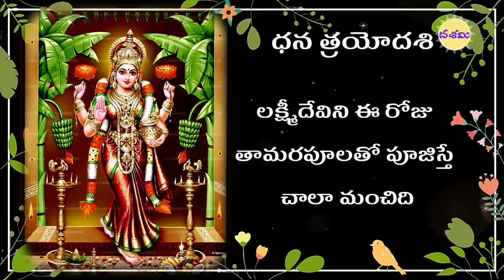ఈ రోజే ధన త్రయోదశి ఇలా పూజిస్తే చాలు ఎంత పేదవాడైన సరే ధనవంతుడు అవుతాడు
ఈ రోజు ధన త్రయోదశి ఈ రోజు అమ్మవారిని నిష్టగా పూజించి, ఐశ్వర్యవంతులు కండి.